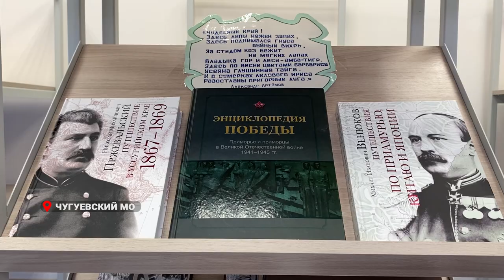Глава региона Олег Кожемяко сегодня работает в Чугуевском округе.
Глава региона Олег Кожемяко сегодня работает в Чугуевском округе. Он уже побывал в селе Верхняя Бреевка, где в ближайшее время заработает новый дом культуры. В селе и близлежащих населенных пунктах проживает более 800 жителей. В 2017 году местный клуб сгорел, в 2021 году благодаря нацпроекту «Культура» началось возведение нового. Дом культуры включает в себя библиотеку, сценический зал, оснащенный современным оборудованием, помещения для кружков.